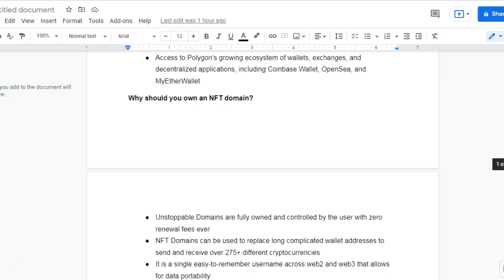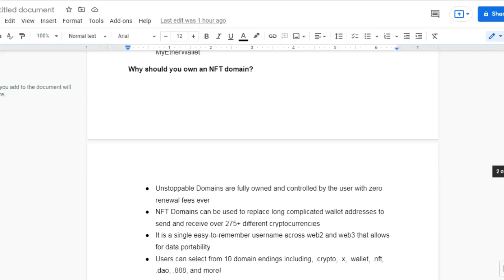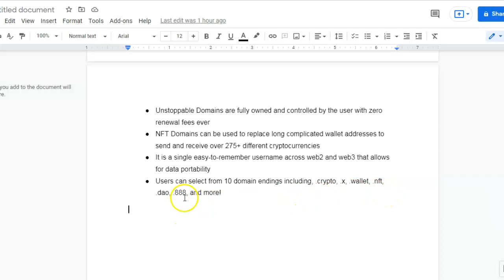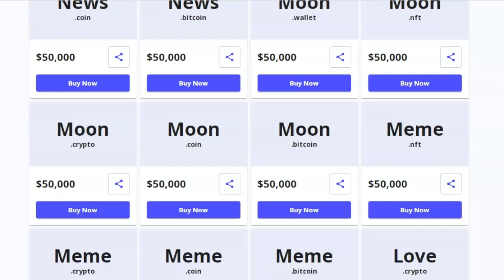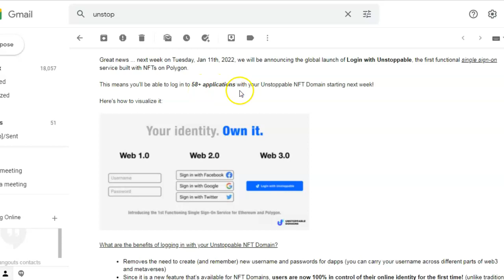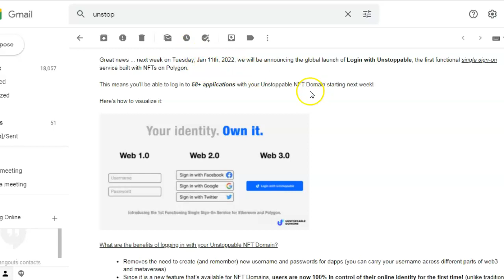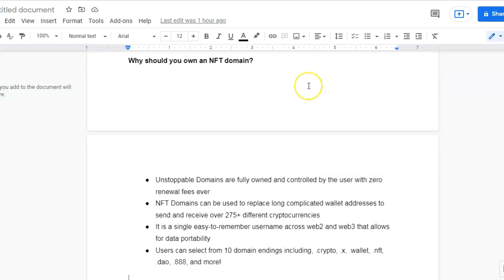Why You Should own a NFT Domain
Here is the link to buy your NFT domain name Big news - since they announced the ability to mint and manage domains on Polygon, Unstoppable Domains has saved users $100 million in gas fees! This means that every time a user mints or manages their domain, there’s no cost to them. Unstoppable covers any associated fees.

In addition, 121,000 users have minted more than 540,000 NFT domains since the Unstoppable Domains integration with Polygon.
No more gas fees
Minting domains is free
Domains start at $5
Removal of barrier to entry for user-controlled identity
Web 3 accessibility for everyone
Access to Polygon’s growing ecosystem of wallets, exchanges, and decentralized applications, including Coinbase Wallet, OpenSea, and MyEtherWallet
Why should you own an NFT domain?                                               Unstoppable Domains are fully owned and controlled by the user with zero renewal fees ever
NFT Domains can be used to replace long complicated wallet addresses to send and receive over 275+ different cryptocurrencies
It is a single easy-to-remember username across web2 and web3 that allows for data portability
Users can select from 10 domain endings including, .crypto, .x, .wallet, .nft, .dao, .888, and more!